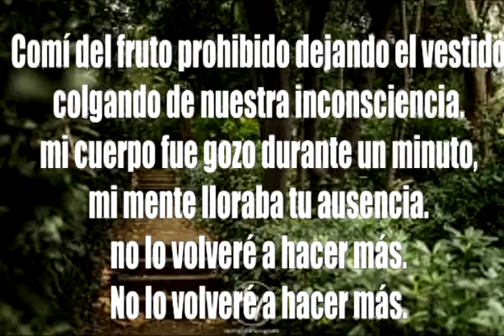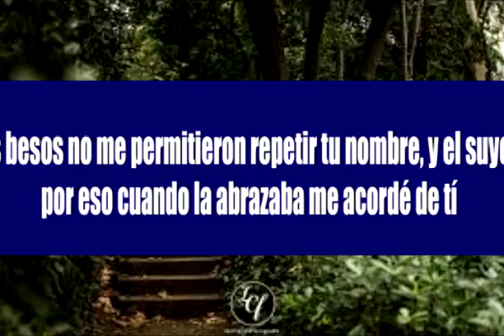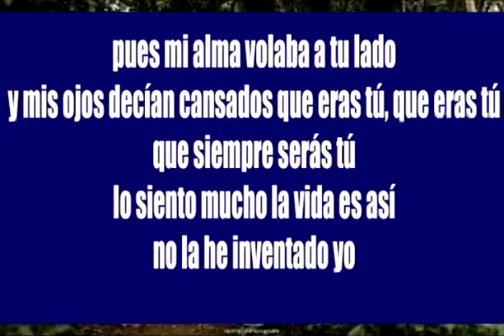jardin prohibido grupo niche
estamos subiendo mucha música
solo para gente exclusiva
gente como tu